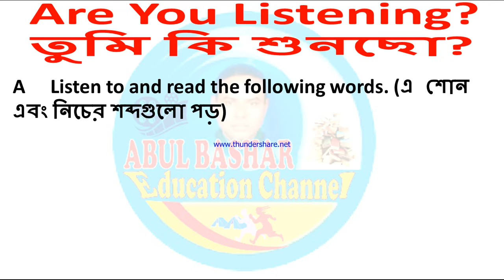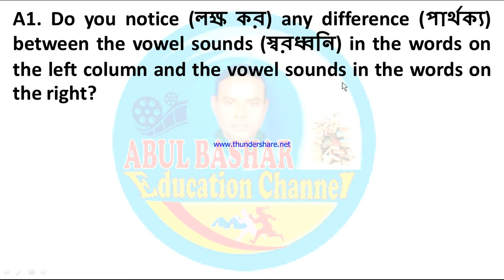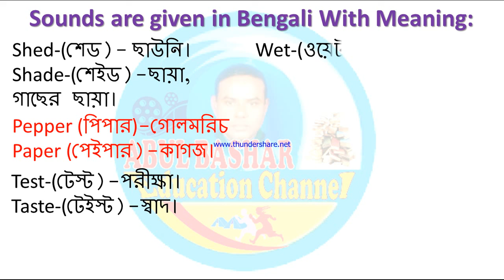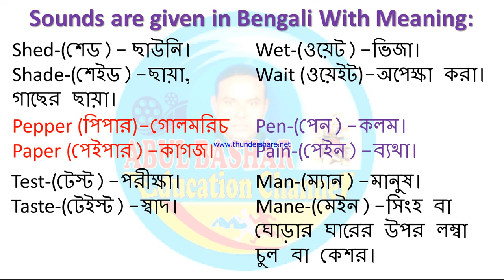26. Class 6 English For Today Lesson 11 Are you listening? A and A1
Class 6 English Lesson 1 Going to a new school B, B1, B2, B3 and B4
Class 6 English For Today Lesson 9 Health is wealth E, E1, F, F1, F2, F3, G